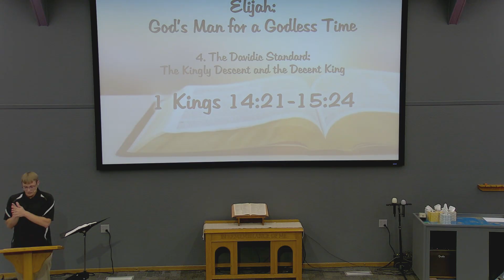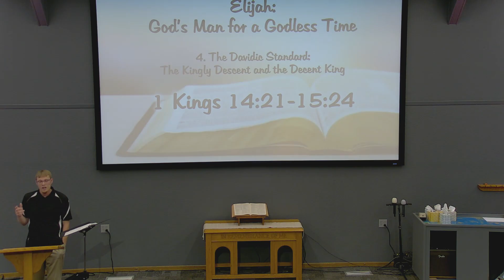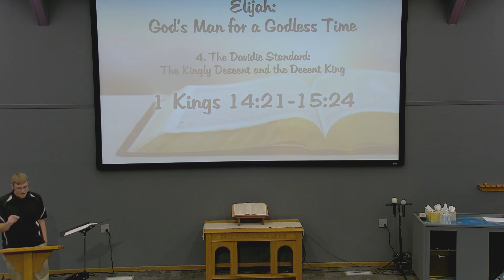Elijah: Gods Man for a Godless Time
Preacher Sam Andersen
2 Samuel 7:8-16, 1 Kings 14:21-15:24